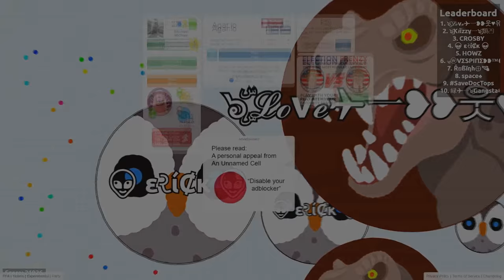WTF! LEGENDARY DELAYED TRICKSPLIT BAIT EVER! INVINCIBLE NEW UNCUT TRICK IN AGAR.IO!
Sub 2 Royal (He sucks, don't even bother subbing)

Use my names in game!
えβคήᎶ－ツᵇᵃᶰᵍ
えβคήᎶ－ тя ☘ ツ

YOUTUBERS THAT INSPIRED ME CHECK THEM OUT:

Sirius
Hero
Jumbo
Wun Wun
Pine
AsumaCC
Cord
Royal
Tigar
Ghost - Agar.io

AGARIO INVINCIBLE 16 SPLIT POPSPLIT?! LUCKIEST AGAR.IO UNCUT GAMEPLAY

AGARIO CLOSEST OVERLAP BAIT?! INTENSE AGAR.IO UNCUT GAMEPLAY

AGARIO LUCKIEST TRIPPLE POPSPLIT?! CRAZY AGAR.IO UNCUT GAMEPLAY

LONGEST DELAYED DOUBLE SPLIT BAIT EVER?! AGARIO UNCUT GAMEPLAY (Agar.io)